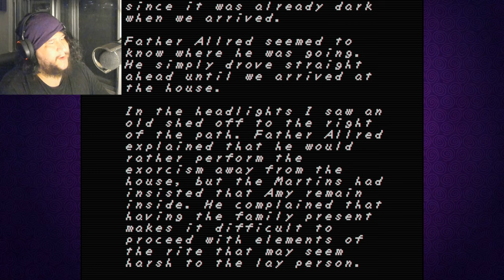Faith | Retro Atari Horror Game!